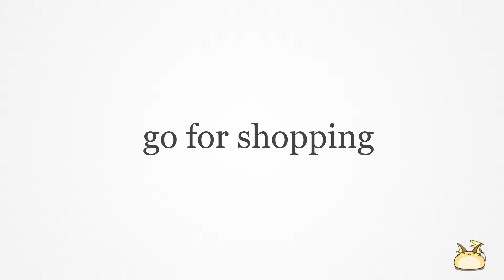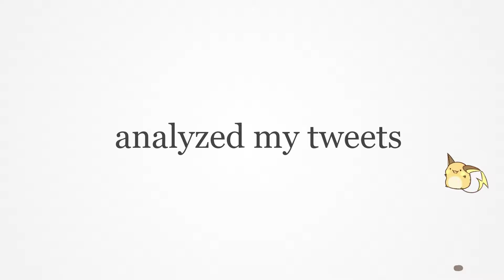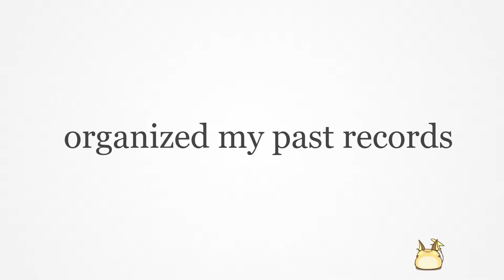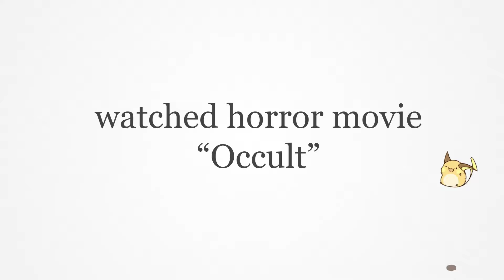Today's diary 16. (English practicing for ielts and toefl)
Aim of this video.

Practicing speaking (or writing) for IELTS and TOEFL.
Basically, talk about what i did on the day, or on the week, like a dairy,
or talk about some specific subject.
If someone watch this video and comment like "It's better to use other phrase", "This word isn't correct",
i will really appreciate.😂

This time i talked about

the aim of this video,
and i a did today.

・IELTSとTOEFLにむけての英語練習です
・英語のspeaking（あとはwriting?）スキルを少しでもあげるために、英語で何かを話して動画として上げる
・内容は基本的に日記みたいにその日、そのやったことを言う
・あとは何か話したいことでも
・ほぼほぼ個人のやった証として上げる目的だけど、もし見てくださった方がいたら、
ここ間違ってるよ～とかこう表現したほうがいいよ～というコメント大歓迎です😂